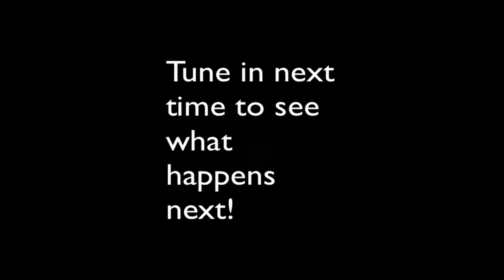Minecraft 3some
New series that we started!